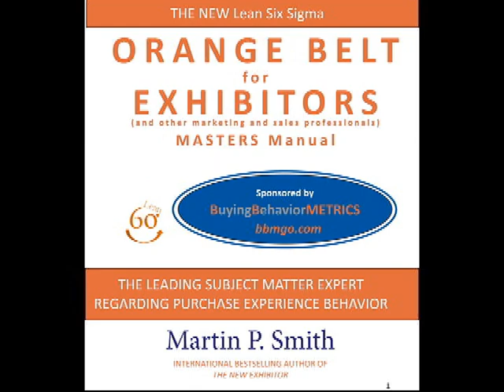How to Sell Part 3 62012022453..wmv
Are trade shows, consumer shows, corporate or private events worthwhile? In the time of the internet is it worth doing shows? Is there value in exhibiting at these events or is the money better spent on internet events and on-line formats?
In this video session Martin Smith the leading subject matter expert regarding Purchase Experience examines these questions. He also presents a few tips that will help drive better results and a higher return on investment.